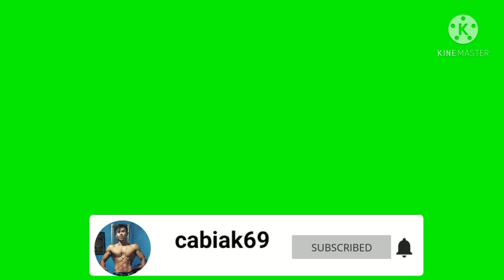Akibat Curah Hujan Lebat || Tanah Pembangunan Jalan Tol Padang Pekanbaru Retak Dan Berlubang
Akibat Curah Hujan Lebat || Tanah Pembangunan Jalan Tol Padang Pekanbaru Retak Dan Berlubang#JalanTol#TolPadangPekanbaru#cabiak69#RetakDanBerluban